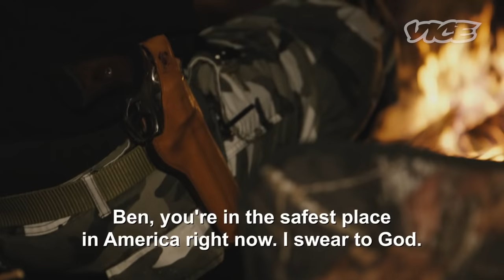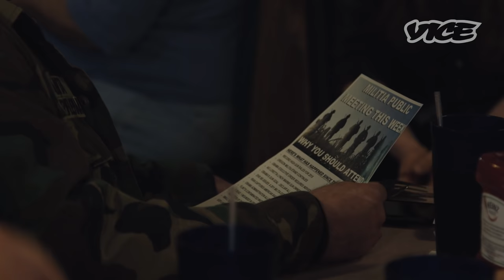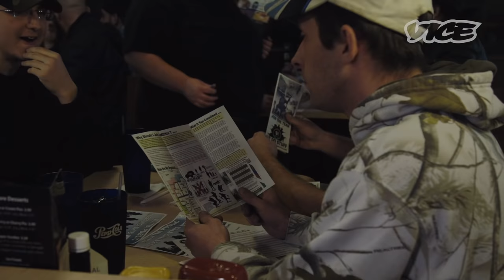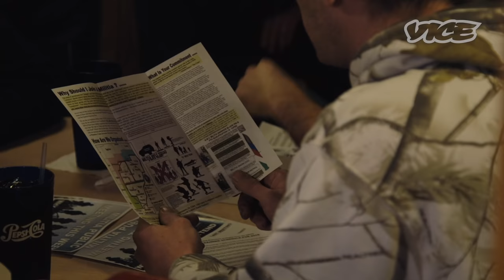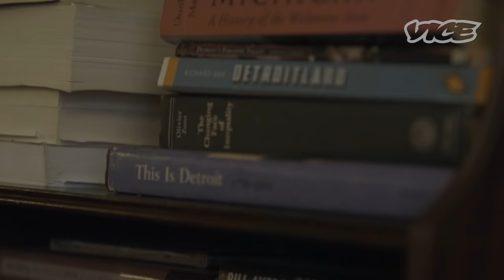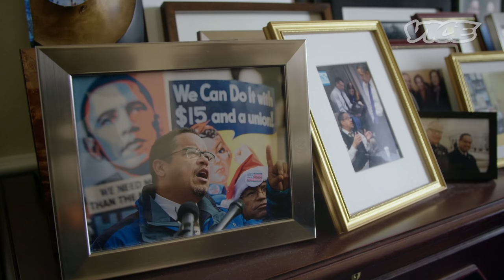Inside the Michigan Militia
In 2008, the first black president was elected in the United States and the worst financial crisis in almost a century brought the world’s economy to its knees. Since then, a form of domestic terror has been on the rise in America and abroad. But it’s not the kind of terror we’re used to hearing about.

Militia groups and neo-nationalists here and around the world have been growing bolder, more popular and more powerful. VICE's Ben Makuch investigates the origins of these militia groups and explores the driving force behind the militia movement today. In order to do so, he travels to the place where it all began: the Michigan State militias.